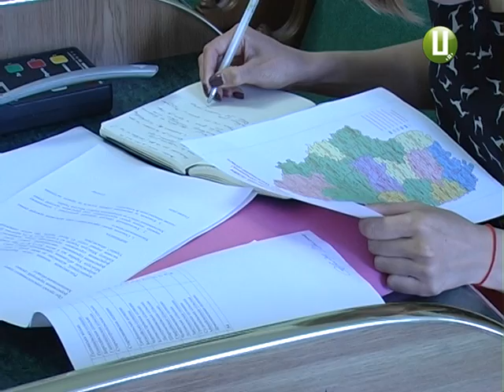ХОДТРК "Поділля-центр" - Децентралізація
Децентралізація – реформа і камінь спотикання. В області вже розробили план – хто і з ким має об’єднуватися. Згідно із документом, добровільно на Хмельниччині мають утворитися  54 спроможні територіальні громади.